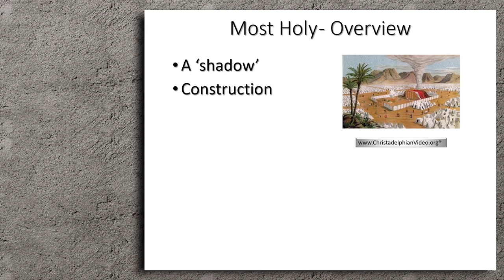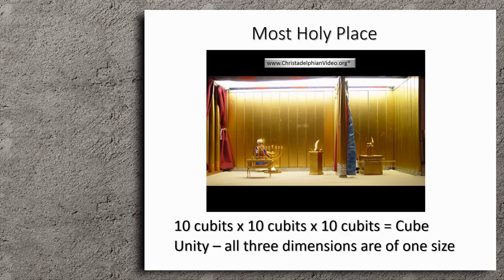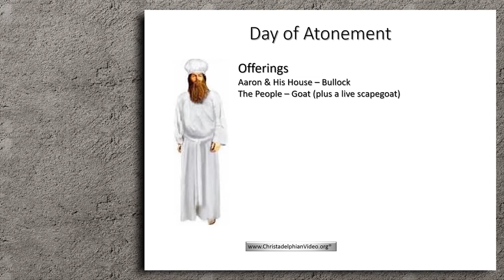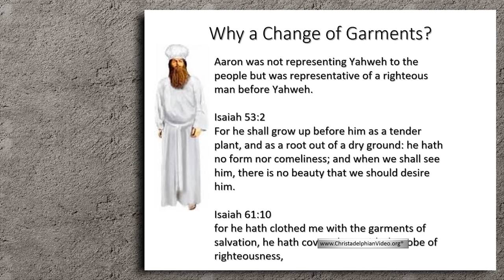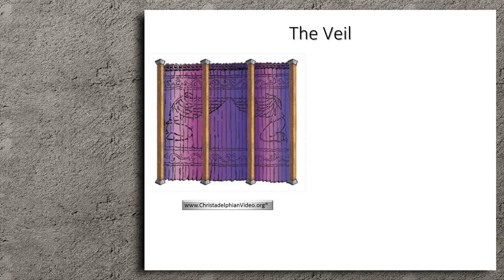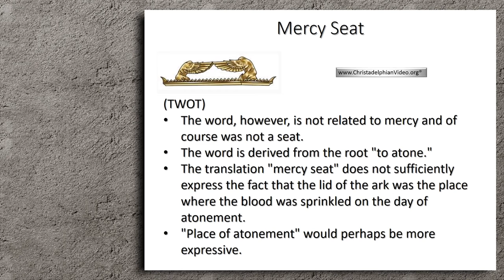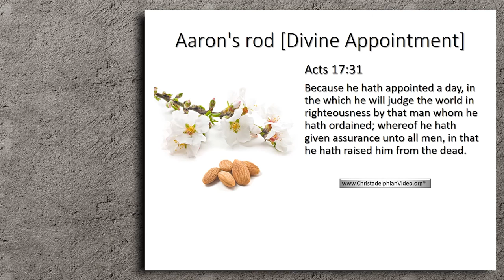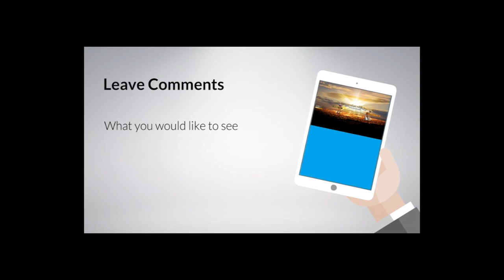The Tabernacle Study 3 'The Most Holy Place'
Christadelphianvideo Bibletruthandprophecy christadelphianstalk Christadelphians Christadelphian The third study in this series looks at the Most Holy Place and what each item represents. Like the first two talks it gives the listener a wonderful insight into the significant of the Most Holy Place, and our Lord Jesus Christ work of redemption.